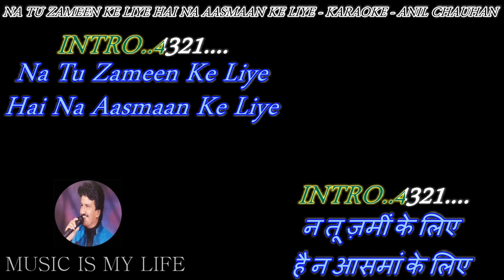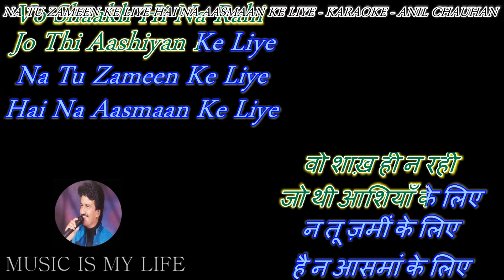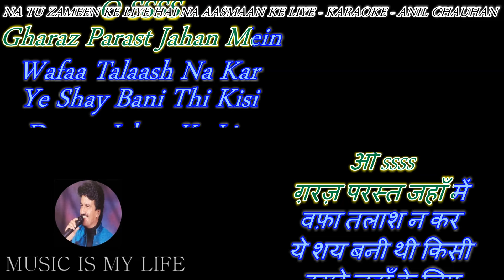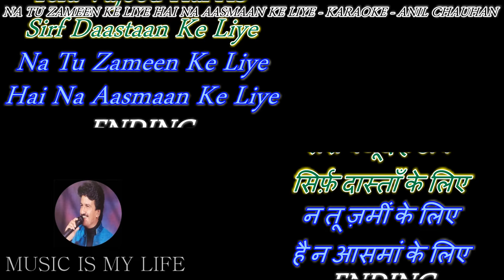Na Tu Zameen Ke Liye - Karaoke With Scrolling Lyrics Eng. & हिंदी